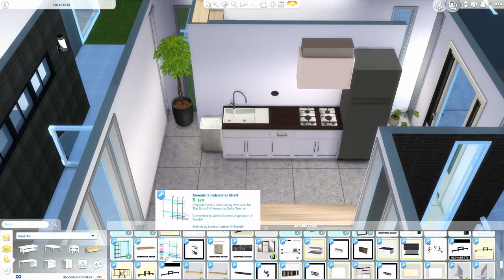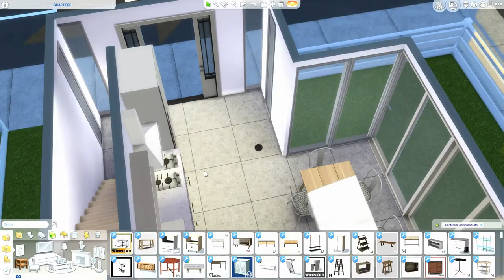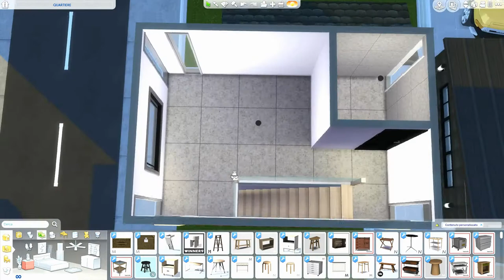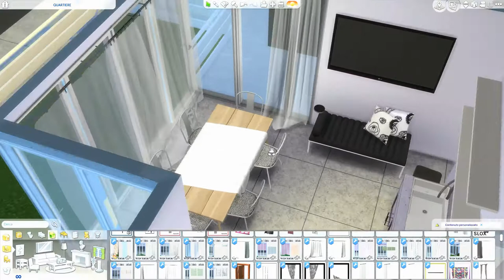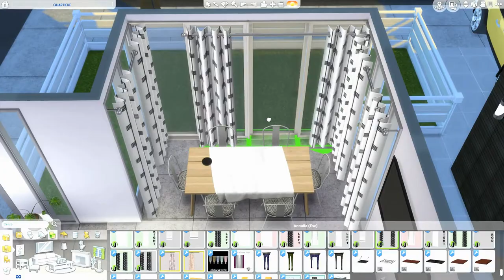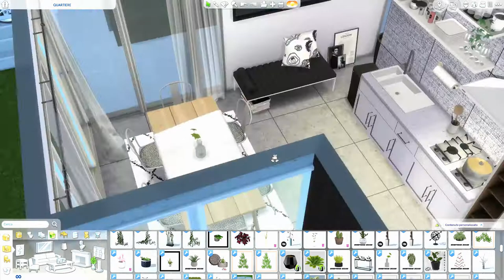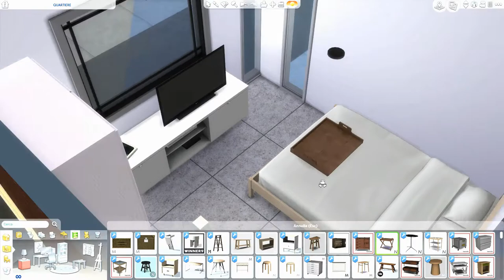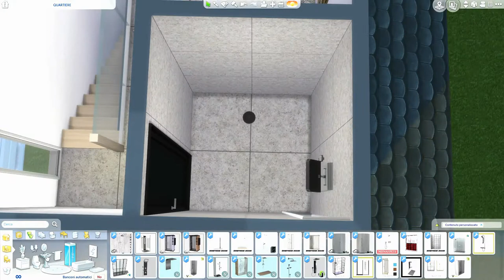The Sims 4 | Windenburg Neighborhood | Light House | Speed Build